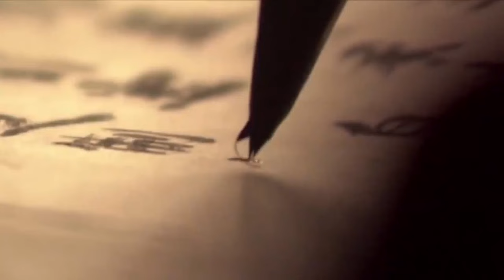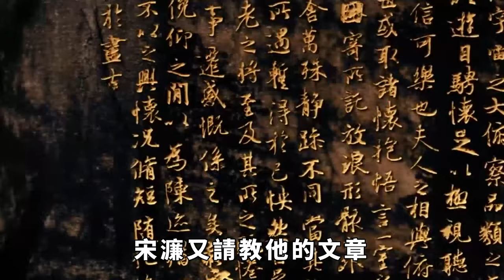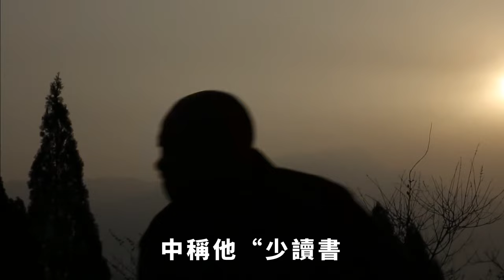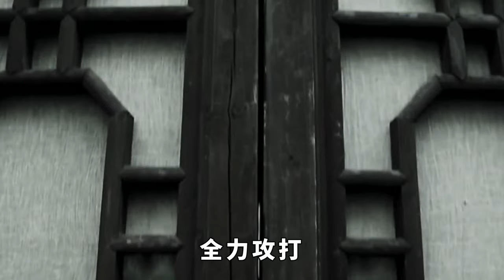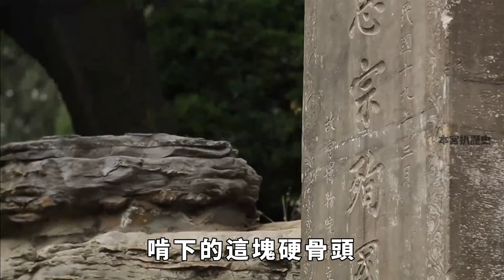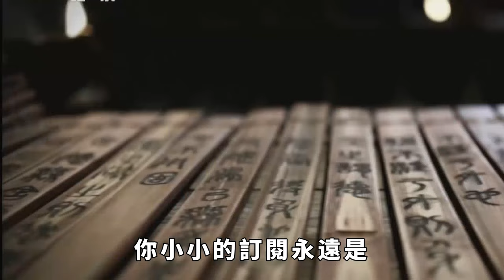真實的陳友諒到底如何？專家：他是天選之子，只是被朱元璋黑的太慘【本宮扒歷史】古代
在很多人眼中，陳友諒是個陰險狡詐且心狠手辣的野心家。這大概受到金庸先生的小說《倚天屠龍記》的影響。在《倚天屠龍記》中，陳友諒武功高強，極有謀略，玩弄江湖於手掌之中，堪稱張無忌最大的對手。特別是在靈蛇島圍攻謝遜那一段，寫盡了陳友諒狡詐和腹黑。如果陳友諒也具備同樣實力的話，我想張無忌可能根本不是對手。《倚天屠龍記》畢竟是小說，作為書中最大的反派之一，陳友諒明顯被黑化了。那麽，歷史上真實的陳友諒到底是什麽樣子呢？古代